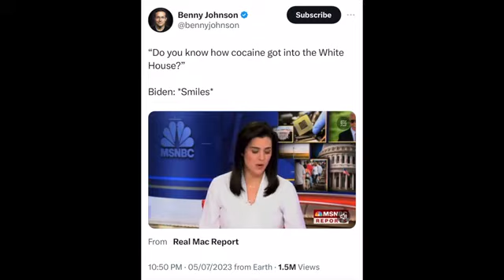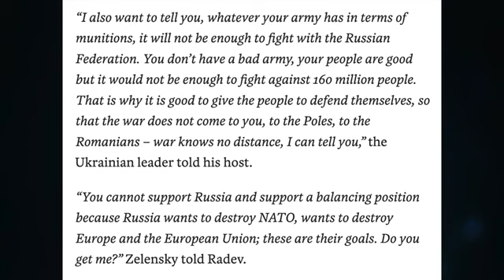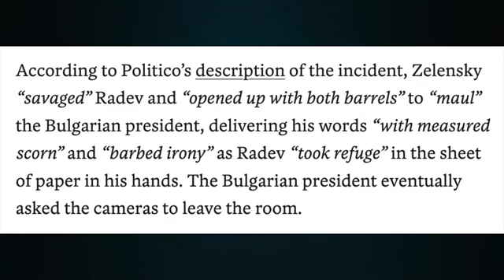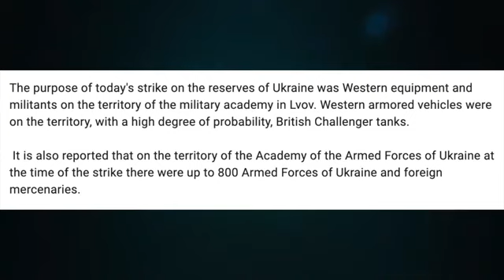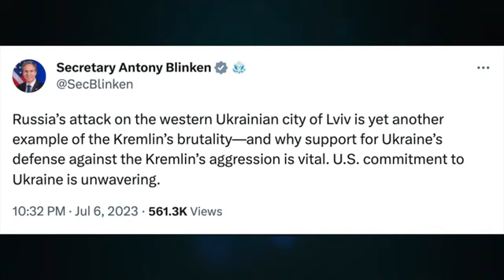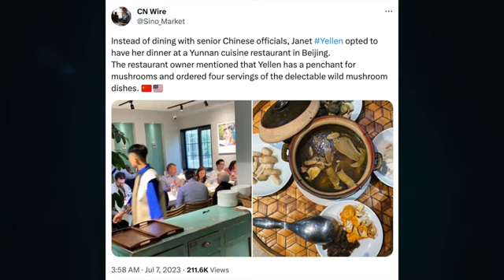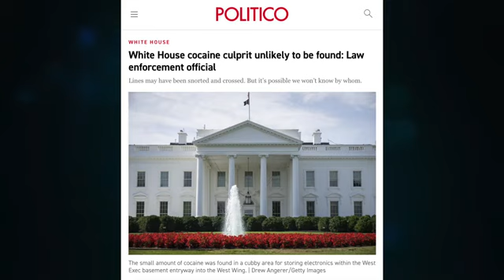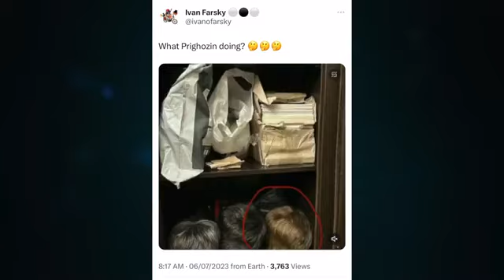Elensky Trashes Bulgaria. Lvov Kalibr Strike. Yellen Beijing Mushrooms. Politico, Lines Snorted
LOCALS COMMUNITY

ALEXANDER:

 / alexandermercouri...
ALEX:

 / alexchristoforou

CRYPTO SUPPORT
BITCOIN: 3JvdnoyWMb93hSRgk58ZstUxg11PW9mKSr
ETHEREUM: 0xF39BdFb41f639B82E3D2Bf022828bC6394F533A3
LTC: MGFiMC18ZViF6DcCixMqAAP11TG4tF6Acj
ADA: addr1v94ayqu53uklgqnn6c4x4weu8zk4uw78km8capd5rjdc06q28j370
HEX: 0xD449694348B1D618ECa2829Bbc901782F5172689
EMC2: EXX4KK9pZLx7uiLWnCXtp7iMKjtq6o5b6R